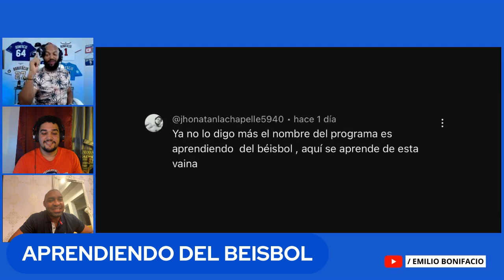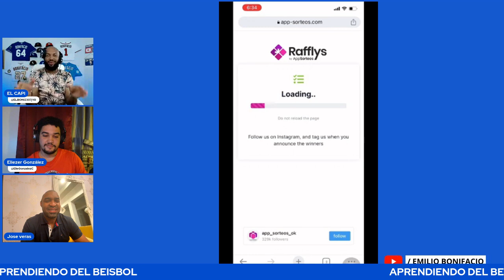¿Estás Listo Para Descubrir Los Mejores 5 Abridores de la Historia?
En este video vamos a revelar los cinco lanzadores más importantes de la historia de la MLB. En esta entrevista, te contamos qué características tienen estos lanzadores y porqué son los mejores de todos los tiempos ¿Te apuntas para descubrirlo?